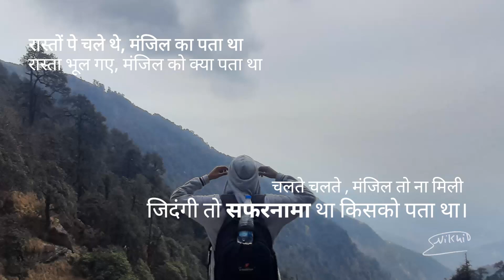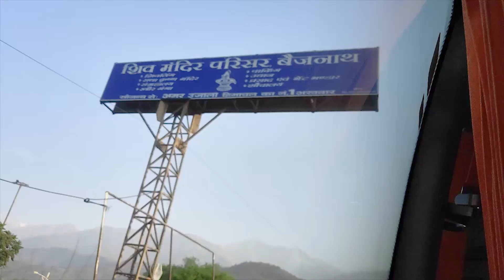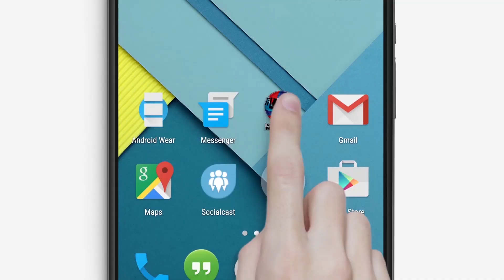Paragliding at world's 2nd highest point | Bir Billing | Day 1 Travel Vlog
~ Paragliding at world's 2nd highest point Bir Billing
Travel Vlog + Podcast
Delhi to Bir Via Road
Bir The Landing Site
Billing The Take off Site
Bir to Dharamkot ( Mcleodganj, Dharamshala, Himachal Pardesh, India )